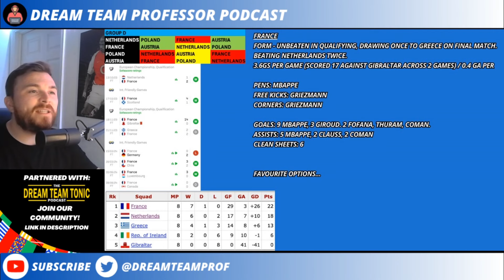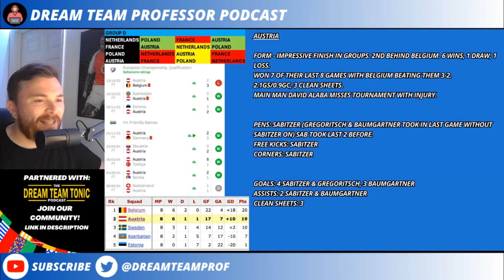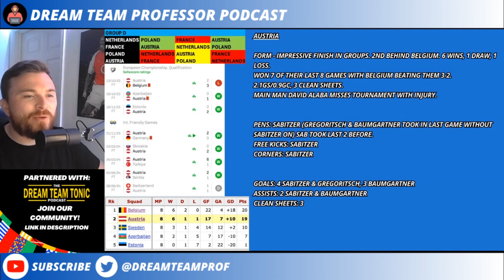EURO 2024 GROUP D PREVIEW | SET PIECE TAKERS | TOP PICKS | SUN DREAM TEAM | FANTASY FOOTBALL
A short preview of Group D to help us prepare our Dream Team Euro 2024 drafts. Covering recent form, Euro 2024 set piece takers, players with most Goals/Assists and my opinion on top dream team picks from each club.
FRANCE, NETHERLANDS, AUSTRIA & POLAND

Code: KMJ82OQ0

Don't forget to check out to view great features like their new match centre and useful player data!

Follow @dreamteamprof on Twitter to chat all things Dream Team, Fantasy Premier League (FPL) and Fantasy Football in general.

how to play sun dream team, sun dream team rules, sun dream team transfers, champions league, champions league fantasy football, dream team tips, dream team planning, dream team fixtures